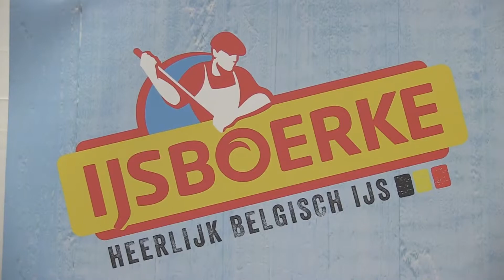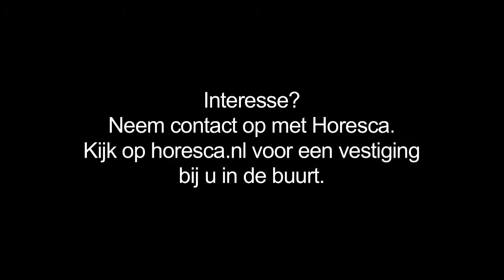IJsboerke ambachtelijk ijs voor horeca- en fastfoodondernemers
Maak kennis met IJsboerke. Dit bedrijf uit België wil ijs weer op de (Nederlandse) kaart zetten. IJsboerke werkt samen met verschillende partners om zo een goede kwaliteit te leveren. Interesse? Voor meer informatie of een proefpakket neemt u contact op met uw Horesca-accountmanager. Zie ook